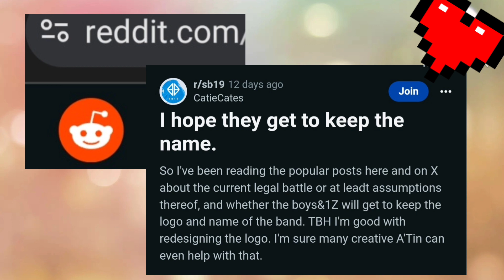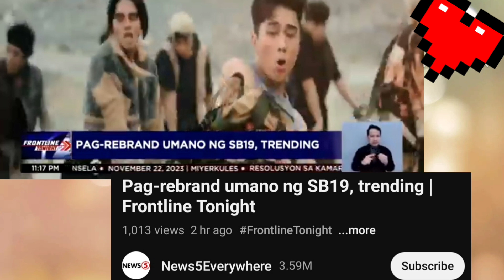May MALAKING MANGYAYARING PAGBABAGO sa MAHALIMA, SOON!